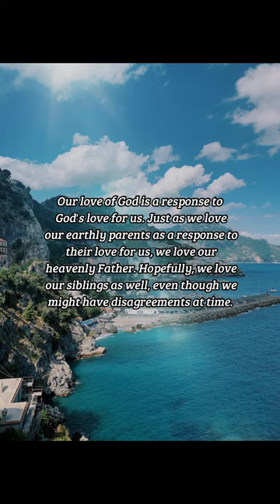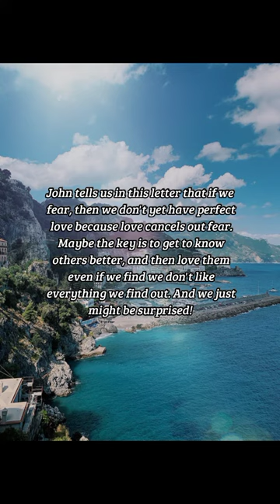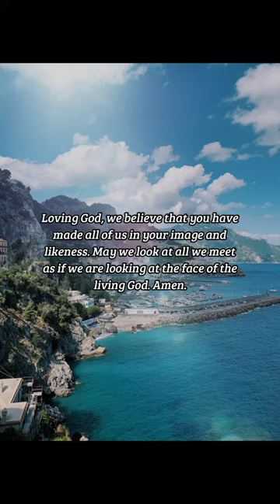BIBLE VERSE OF THE DAY -November 23, 2022 | Devotion | Your Daily Dose of God's Word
Love God; Love Others
Let's remember Jesus' command,
"Love one another."
-1 John 4:19-21

DEVOTION:
Our love of God is a response to God's love for us. Just as we love our earthly parents as a response to their love for us, we love our heavenly Father. Hopefully, we love our siblings as well, even though we might have disagreements at time. In this passage, we are challenged to love our brothers and sisters in Christ in spite of the ways in which we might differ. God loves all of his children and expects the same of us. Little children get this; we adults have a problem with it. In the play "South Pacific" there's a song that talks about hating others and says that hatred needs to be taught. It's not something that comes naturally. Children are curious about people who don't look or talk the same way that they do. In Haiti and again in Africa, children wanted to touch my skin and my hair because it was so different from what they say every day. But they weren't afraid of me and they didn't hate me. They were open, friendly and, as they came to know me better, affectionate. They had never been taught to hate others. The wider the circle of life becomes, the more we interact with people of different races, creeds and ethnic backgrounds. Do we act with the curiosity of children or fear? John tells us in this letter that if we fear, then we don't yet have perfect love because love cancels out fear. Maybe the key is to get to know others better, and then love them even if we find we don't like everything we find out. And we just might be surprised! After all, we don't like everything about our family members and our friends. We may love them even if we don't like them. When we look at the faces of others, we are looking at the face of God. Let's remember Jesus' command, "Love one another."

PRAYER:
Loving God, we believe that you have
made all of us in your image and
likeness. May we look at all we meet
as if we are looking at the face of the
living God. Amen.

us